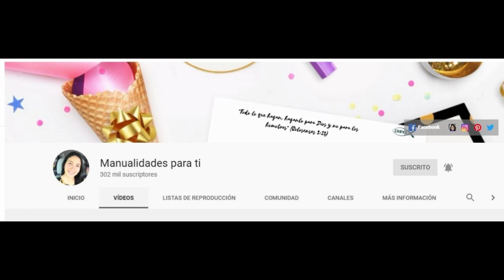Lindas BOTELLAS DE VIDRIO Decoradas para NAVIDAD - Garrafas de Vidro - Christmas Bottle Ideas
Hola amigos queridos, que la paz de Dios sea con ustedes, hoy les traigo un vídeo muy especial porque es en colaboración con dos grandes amigas, Janet Vargas del canal Janelk Ideas y Yusmari del canal Manualidades Para ti.

Vamos a reciclar Botellas de vidrio y a decorarlas para navidad.

Aquí les dejo el enlace  a los canales de mis amigas para que vean sus hermosas creaciones.